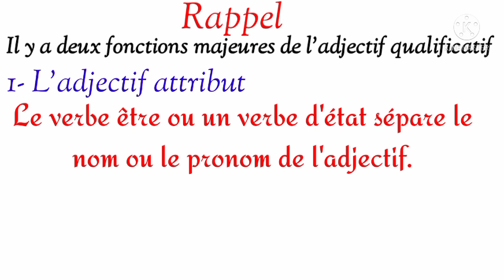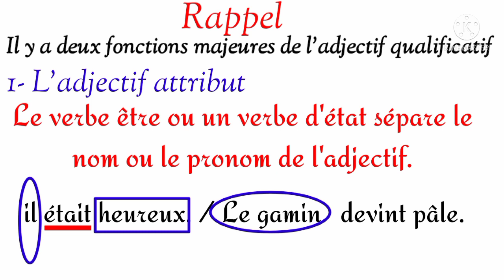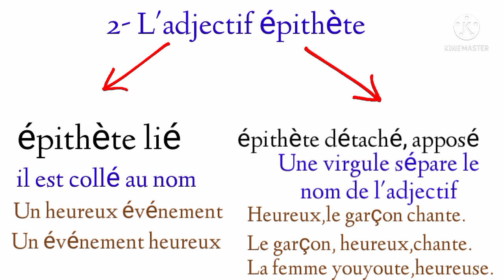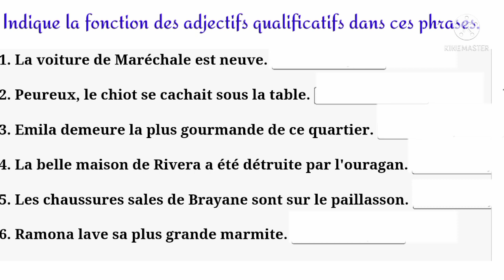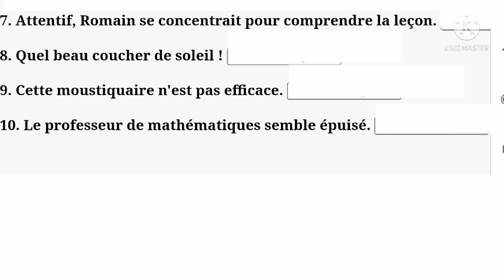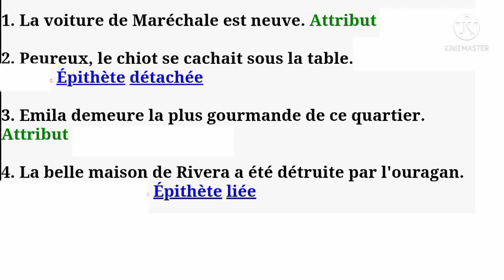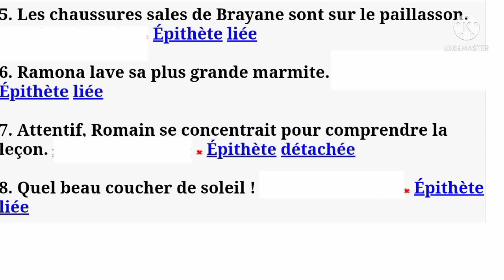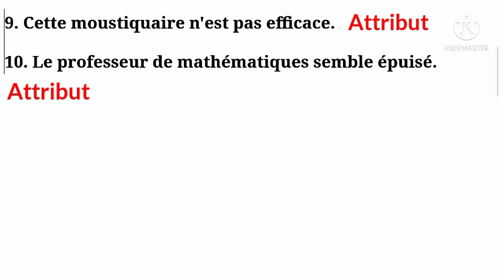Fonctions de l'adjectif qualificatif (exercices et corrigés)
le féminin des adjectifs qualificatifs
l'accord de l'adjectif qualificatif en genre et en nombre,